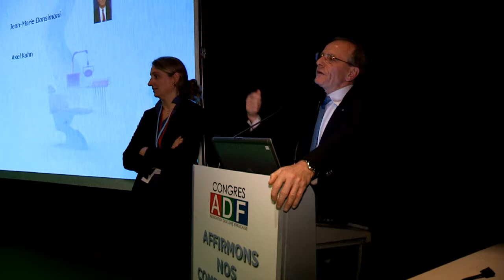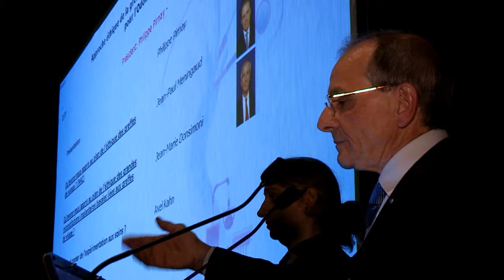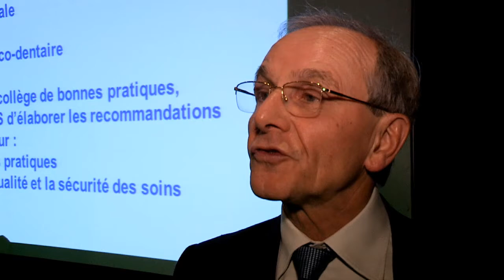Congrès ADF 2013 -- 29/11 -- D77 -- Approche Ethique de la Greffe du visage -- Interview A. Kahn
Conférence D77 -- Approche éthique de la greffe du visage : quelles leçons à tirer pour l'odontologie ? -- Interviews d'Axel Kahn et de congressistes ayant assisté à la séance